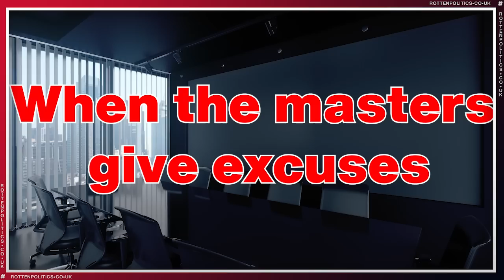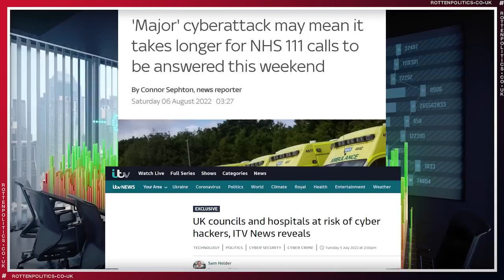WEF declares the new pandemic ! Be afraid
Enough of these unelected lobby groups they should have zero sway over our nation but the top all seem to be slaves to them